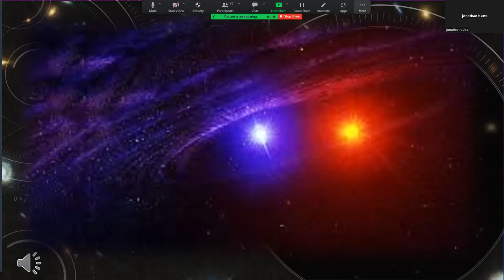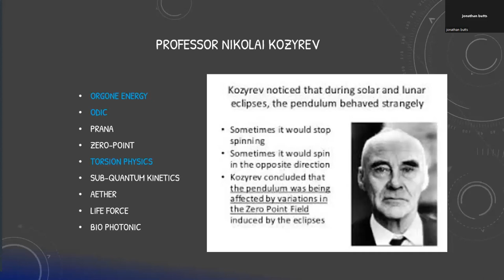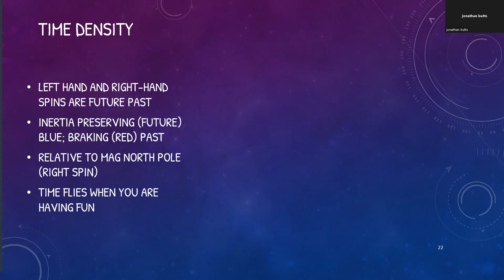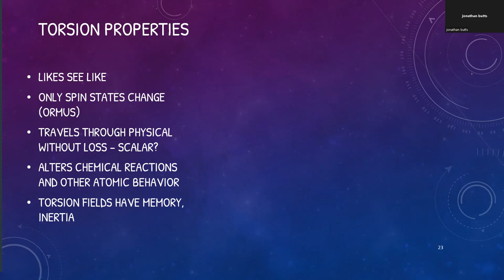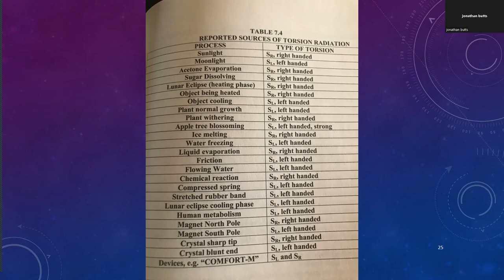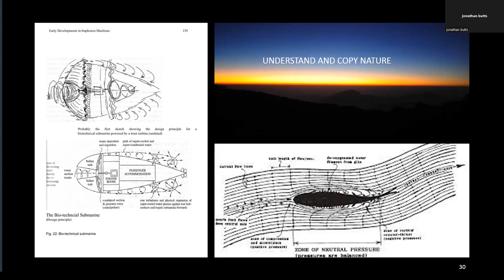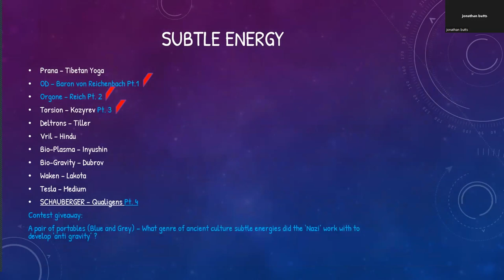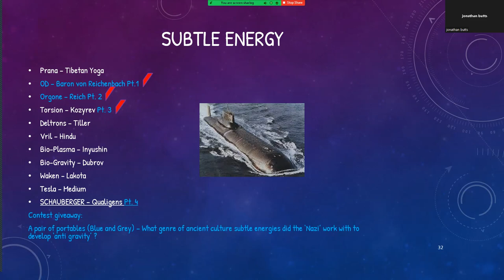Subtle Energy Webinar Series Part 3 Professor Nikolai Kozyrev and Torsion Physics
Join us to explore the mysterious world of water and the universe it comprises with Part III of our subtle energy series, looking at the macro perspective of a Russian Astro physicist, who by observing the union of binary stars realized our “death by heat” physics were quite contrary to simple reality.

Natural Action Technologies “We strongly believe in raising the quality of life on the planet through simple and natural technologies using water as our primary focus. As an environmentally conscious manufacturer and distributor we are committed to the observation of nature and implementing its principles into practice to share with customers world wide”

 Our Products Portable The Portable Unit is the easiest way to revitalize your water at home and on the go. Enjoy the benefits of an energy infusion of Structured Water when you’re out and about; whether in-town, at a local restaurant, or on the road traveling. Also, great for apartment living, where a whole house unit is not an option. Simply pour water through the top (large end) and point the small spout into any container to get the benefits of Structured Water.

 Shower
The highly effective compact unit is designed for use with your home shower. Installation can be done by anyone in a few minutes.
 Enjoy a more refreshing and vitalizing shower with smoother and softer water. Your body will notice the difference! Results in smoother skin and reduced effects of chemically treated water. Less soap is needed along with less scale buildup and reduced mold. Your shower curtain will need changed less often. Enjoy a healthier, more effective and better feeling shower while spending less time cleaning it.

Swimming Pool Unit Reduce chlorine/chemical use, reduce chemical harshness, and soften your pool water for a more enjoyable swimming experience.

Home Unit Enjoy all the benefits of revitalized water for cooking, drinking, showers, laundry, gardening, pets and so much more. With a whole house unit, you will have structured water at your fingertips throughout your home. Everyone benefits from the energetic properties.

@Natural Action Technologies